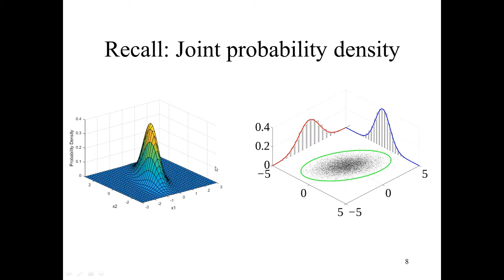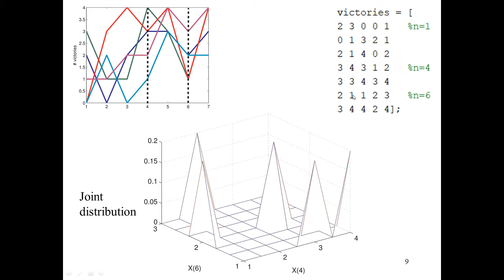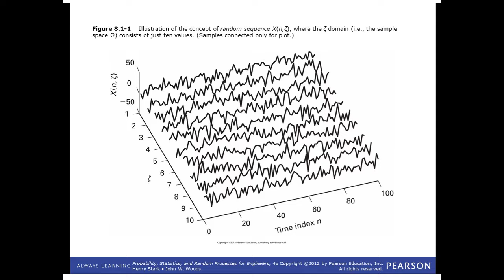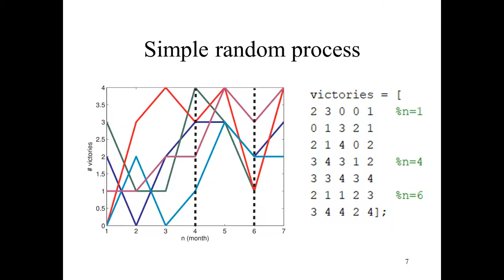Processos Estocásticos / Aleatórios - 6 distribuição conjunta